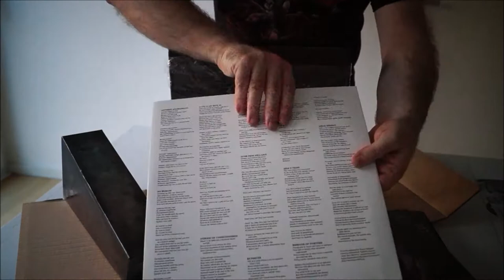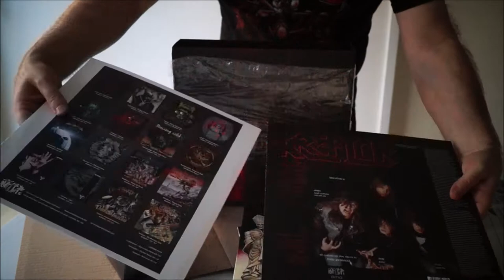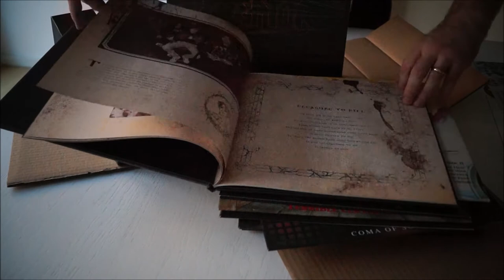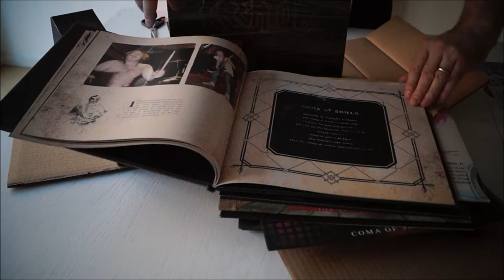KREATOR - Under The Guillotine [The Box Set]